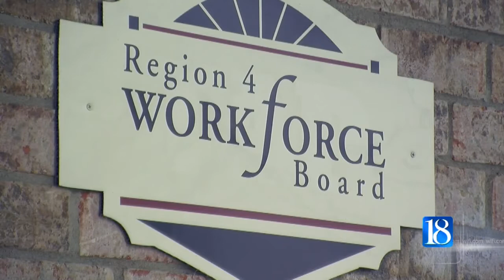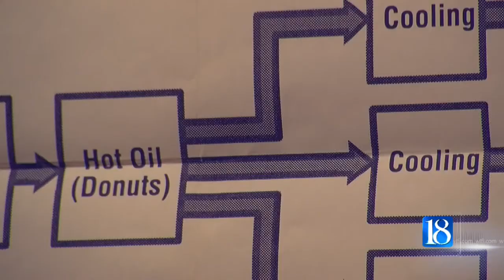Federal grants to provide local job training in manufacturing sector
Millions of dollars in job training grants will be coming to the Greater Lafayette region early next year.